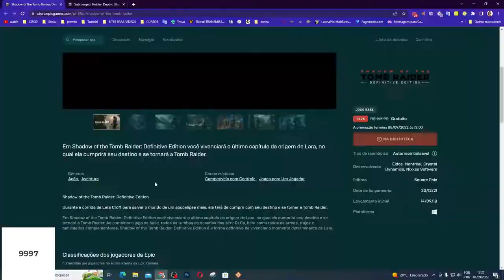CORRE PESSOAL!!! OS JOGOS DE GRAÇA DA EPIC GAMES JÁ ESTÃO DISPONÍVEIS PARA RESGATE!!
Muito obrigado.